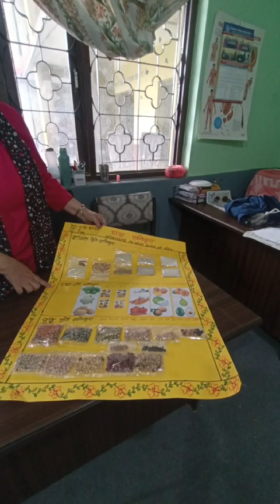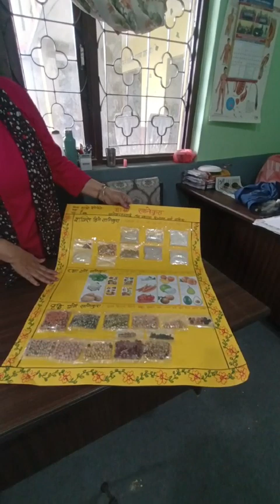22 May 2024